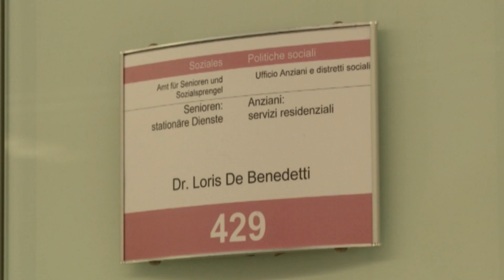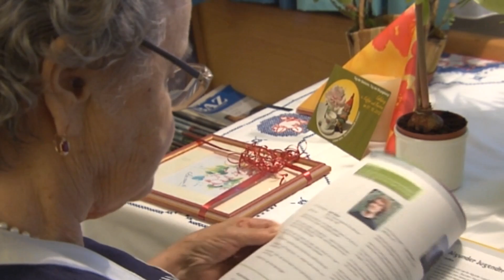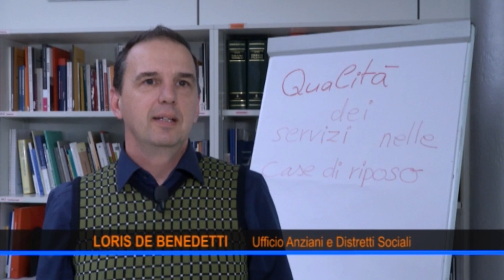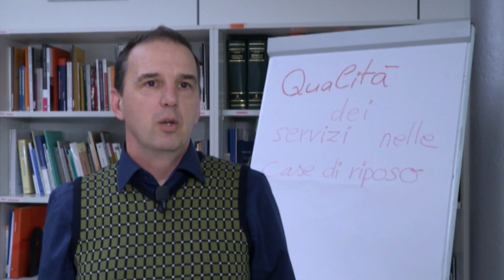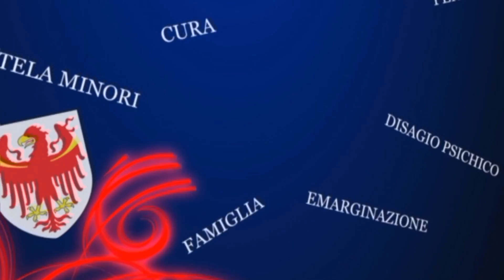L’assistenza agli anziani e le strutture presenti in Alto Adige.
L’assistenza agli anziani e le strutture presenti in Alto Adige: è il tema della sesta puntata di Sociale Oggi, l’approfondimento a cura della Ripartizione Politiche Sociali della Provincia di Bolzano, realizzato da G.News.